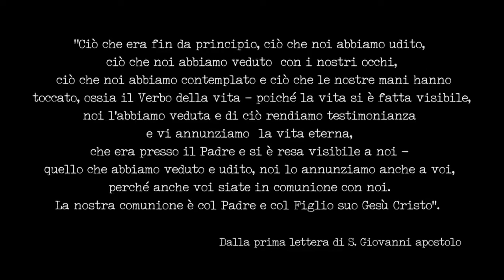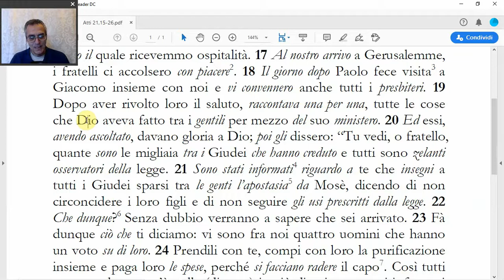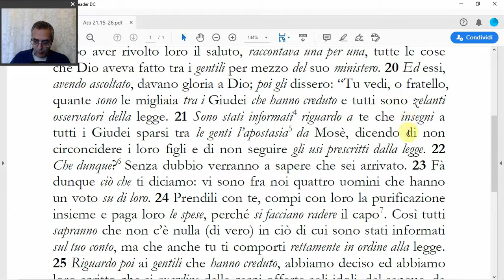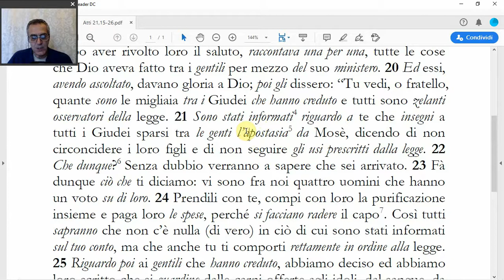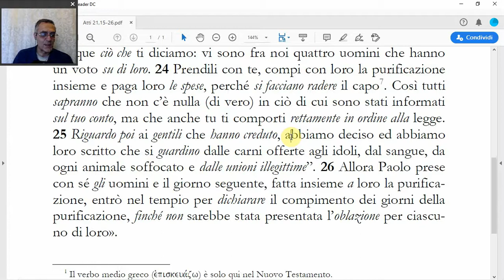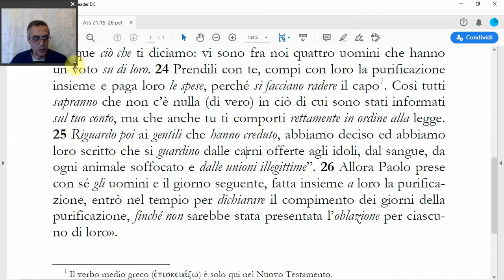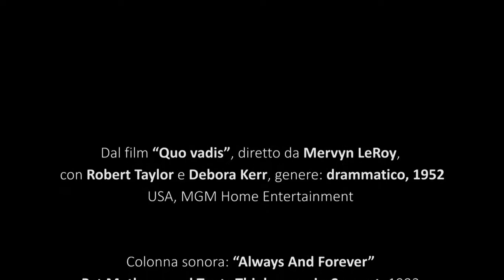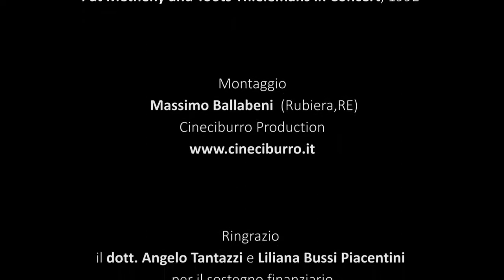(Atti 21,15-26) Paolo a Gerusalemme; il voto al tempio, di Benedetto Piacentini